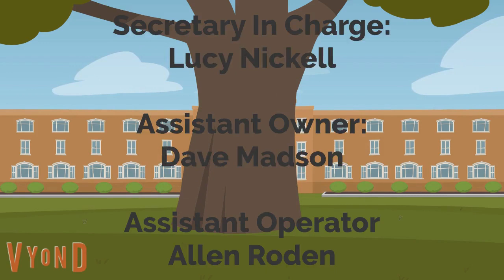Darren and Friends S2E2 - Tailsland's Birthday (Reupload)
Darren and the gang get invited to Tailsland's 33rd Birthday Party at TGRE Housing Quarters. They played Musical Statues, Pass The Parcel, ate lots of food and beverages, as well as cake and ice cream, opened presents, and give kisses to Tailsland, wishing him good luck at 33. Darren didn't win both games, though.
Live life in the fast lane, not the crash lane!